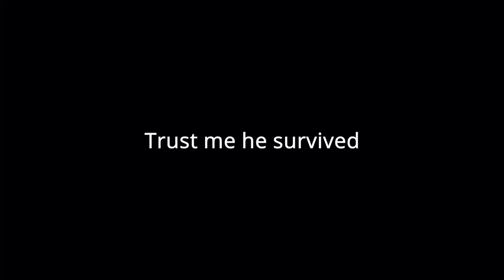ஜேசன் வேட்டை Friday the 13th Tamil Gaming Best Moments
Google Pay UPI ID: tamilgaming@oksbi

Thanks to Maadhesh Kumar for Editing